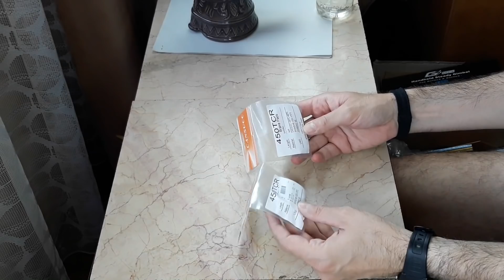Isostar kulacs UNBOXING